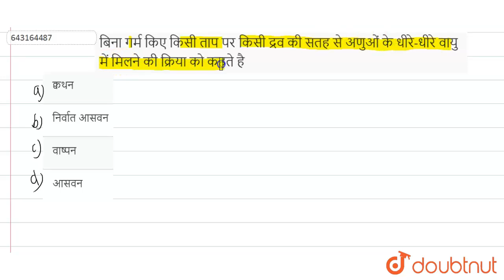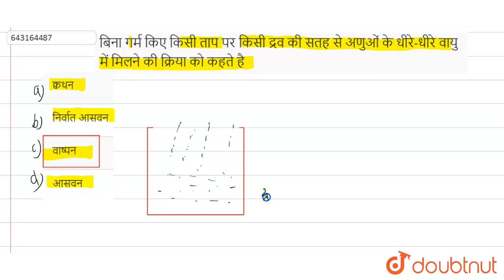बिना गर्म किए किसी ताप पर किसी द्रव की सतह से अणुओं के धीरे-धीरे वायु में मिलने की क्रिया को कहत...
बिना गर्म किए किसी ताप पर किसी द्रव की सतह से अणुओं के धीरे-धीरे वायु में मिलने की क्रिया को कहते है
Class: 12
Subject: CHEMISTRY
Chapter: द्रव्य
Board:Polytechnic

👉 Have Any Query? Ask Us.